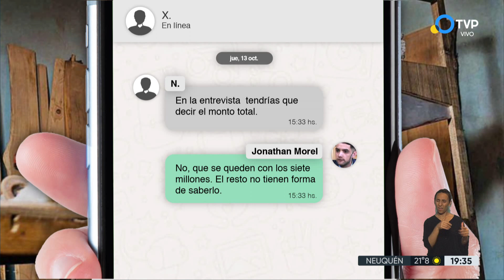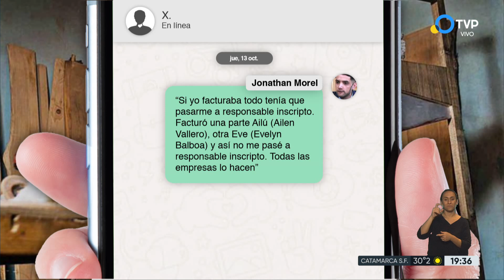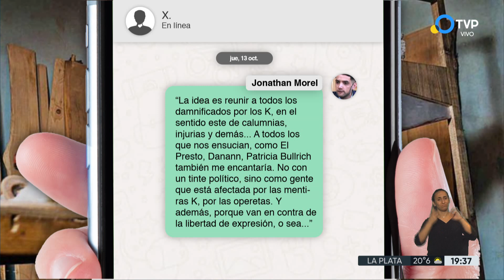Los diálogos de Morel sobre los pagos de Caputo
Así fueron los diálogos telefónicos que tuvo el integrante de Revolución Federal, Jonathan Morel, con una integrante de la empresa Caputo Hermanos.